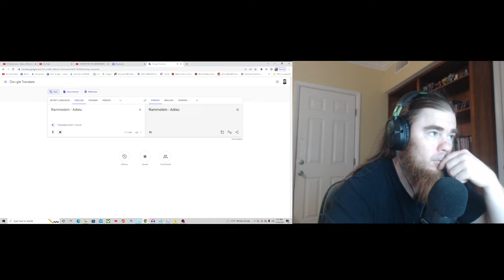Rammstein Adieu New music (REACTION!!)